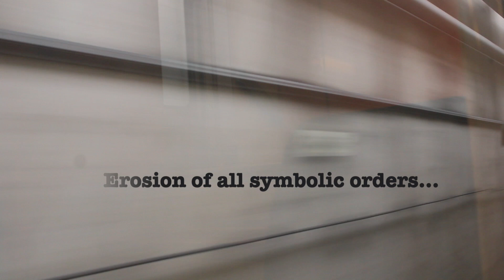EUROPandemonium. 1.0.demo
Este proyecto se inscribe en el transcurso de un viaje, y es, además una escritura nómada, es en el transcurso, en el movimiento de las máquinas que ocurre un a especie de escritura mental… y real…donde escribir siempre es en relación a un otro real o imaginario… solo a nuestra muerte le corresponde la soledad…

He elegido una serie de imágenes para la construcción de este proyecto, muchas de ellas son parte de algún post en Internet acompañadas de textos poéticos, estéticos y filosóficos , y otra un tanto privadas o aún no publicadas. Nuestra obsesión por el autodiseño de sí mismo, es una constante, en todos los sentidos y en todas partes… creamos historias, pequeñas películas e imágenes para compartir, para al menos vernos vivir, o bien mirar las imágenes de los demás nos hacen devenir otro… o con el otro…